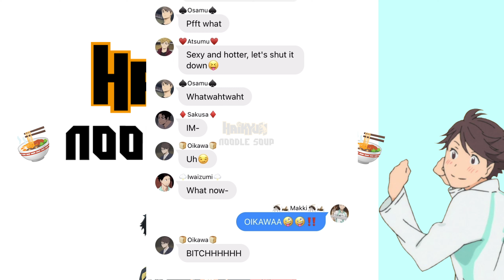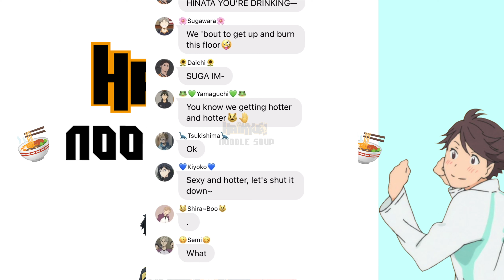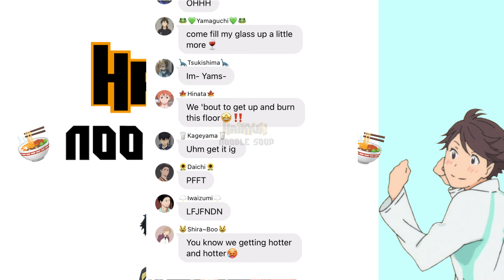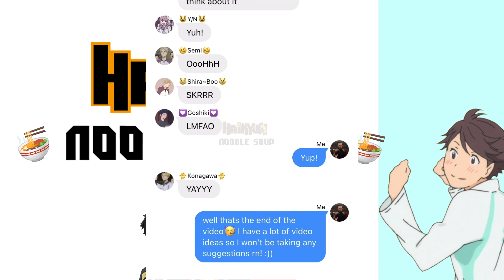🏐🍜Haikyuu!! Lyric Prank🍜🏐 - POUND THE ALARM - NICKI MINAJ🍜 (200+ Sub Special) (Creds in desc)🍜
🏐🍜꒱ؘ₊˚ˑ༄ؘ Intro Song - Ichidaiji - POLKADOT STINGRAY

🏐🍜꒱ؘ₊˚ˑ༄ؘ Song 1- N/A

🏐🍜꒱ؘ₊˚ˑ༄ؘ Lyric Prank Song - Pound The Alarm Nicki Minaj

🏐🍜꒱ؘ₊˚ˑ༄ؘ Outro Song - Harness your Hopes - Pavement

🏐🍜꒱ؘ₊˚ˑ༄ؘ Anime Characters from - Haiykuu!!

🏐🍜꒱ؘ₊˚ˑ༄ؘ Ships-

OsaSuna
MatsuHana
TsukiYama
KageHina
KuroKen
SakuAtsu
DaiSuga
IwaOi
AsaNoya
UshiTen
YakuLev
BokuAka
KyouHaba
KiyoTana
SemiShira
KogaGoshi
Aone x Fukatachi

Side Characters

Kinoshita
Ennoshita
Narita

Haiykuu Lyric Prank
Lyric Prank
Haiykuu
Anime
Sakuatsu Lyric Prank
Osasuna Lyric Prank
Iwaoi Lyric Prank
BokuAka Lyric Prank
DaiSuga
Sugawara
Oikawa
Akaashi
Suna
Kenma
Iwaizumi
Kuroo
Iwa-chan
Iwazumi
Sakusa
Atsumu
Osamu
Bokuto
Haiykuu text Video
Haiykuu Text
Textfic
Text
Lyric Prank